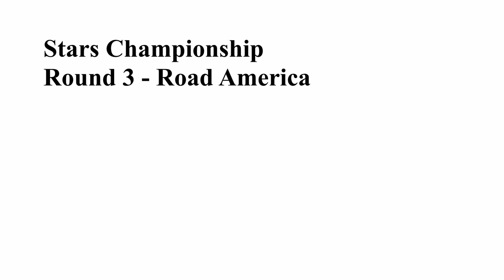CRT Vlog 30 Part Two | New School | iRacing on the Sim | Stars Championship Series | New Shop!!!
Hey all! Time to catch you up on all that has happened since September 2020!   This was a long video, so we broke it into 2 parts.  This is Part 2, so if you haven't seen Part 1, be sure to check it out!

Rob Holubar!!!